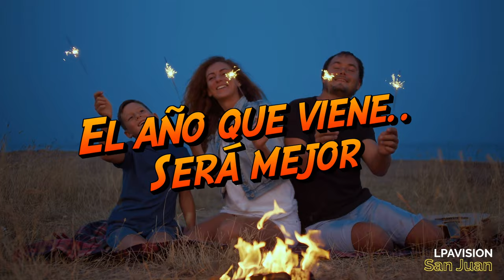Noche de San Juan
En 2020 hay restricciones por COVID para celebrar en playas, con hogueras y con fuegos artificiales la Noche de San Juan. Se evitan aglomeraciones de personas de noche, cuando los controles son más complicados. En 2020 se celebra la llegada del Verano de una manera diferente para evitar nuevos contagios en una fiesta tan popular en muchos rincones de España.

Puedes ver el video de los Fuegos de San Juan de 2019 en la Playa de las Canteras en Las Palmas de Gran Canaria en este video